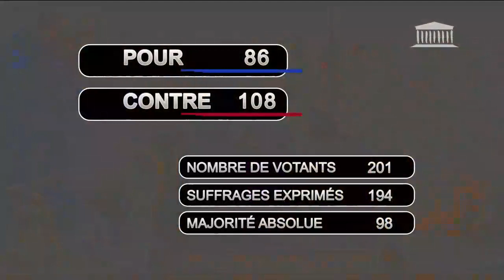08/11/2022 Questions au Gouvernement ; Projet de loi de finances rectificative pour 2022 (suite) ...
● TITRE :
1ère séance : Questions au Gouvernement ; Projet de loi de finances rectificative pour 2022 (suite) - Mardi 8 novembre 2022

● DESCRIPTION :
- Questions au Gouvernement
- Suite de la discussion du projet de loi de finances rectificative pour 2022

● ORATEURS :
- M. Pierre Dharréville
- Mme Émilie Bonnivard
- M. Arthur Delaporte
- M. Olivier Falorni
- M. Aurélien Saintoul
- Mme Béatrice Piron
- M. Frédéric Valletoux
- M. Jean-Louis Bricout
- Mme Julie Lechanteux
- Mme Eléonore Caroit
- Mme Blandine Brocard
- Mme Cyrielle Chatelain
- Mme Emmanuelle Anthoine
- M. Marc Le Fur
- M. Louis Boyard
- M. Michel Guiniot
- M. Thomas Rudigoz
- M. Carlos Martens Bilongo
- M. Laurent Panifous
- Mme Stella Dupont
- Mme Karine Lebon
- M. Jean-François Portarrieu
- M. Christophe Barthès
- M. Philippe Brun
- M. Charles Fournier
- Mme Caroline Fiat
- Mme Carole Grandjean
- Mme Agnès Pannier-Runacher
- M. Anthony Brosse
- Mme Stéphanie Galzy
- Mme Sonia Backès
- M. Pap Ndiaye
- M. Gérald Darmanin
- Mme Laurence Boone
- Mme Élisabeth Borne
- M. Clément Beaune
- M. Olivier Dussopt
- M. Éric Dupond-Moretti
- Mme Bérangère Couillard
- Mme Rima Abdul-Malak
- M. François Braun
- M. Gabriel Attal
- Mme Marlène Schiappa
- M. Jean-Christophe Combe
- Mme Sylvie Retailleau
- M. Marc Fesneau
- M. Charles de Courson

● DATE :
08/11/2022 14h45

● LEGISLATURE :
XVIe législature